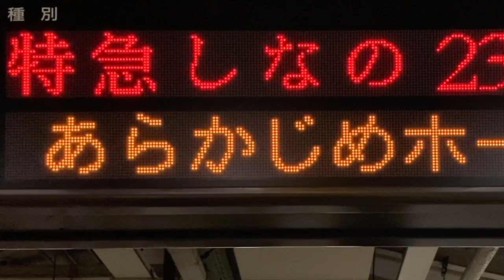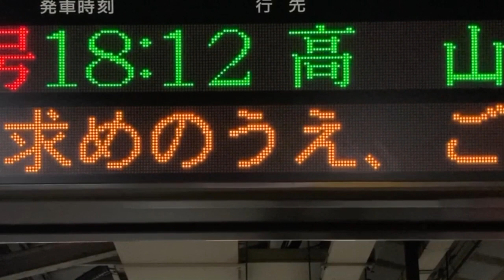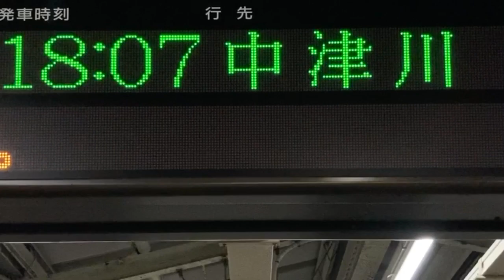【カルチ角ゴシック体22x22 スクロールフォント確認用】JR東海 名古屋駅 発車標(LED電光掲示板)